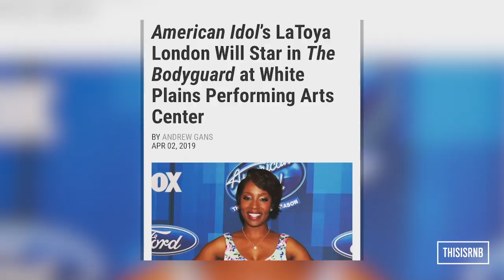The Reach: LaToya London Discusses Broadway, Fantasia, Jennifer Hudson, Snoop Dogg And More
Today we are excited to share a brand new segment called ThisIsRnB’s “The Reach,” where we interview and explore the many facets of entertainment that R&B has touched. The artists from theatre to fashion, and everything in between including behind the scene experts who help make it all happen.

Kicking off the series, Broadway's own La'Nette Wallace is joined by the incomparable Latoya London. She discusses being in the top 5 of American Idol, to working with Snoop Dogg, and so much more. The ladies belt out one of Broadway's favorite song.